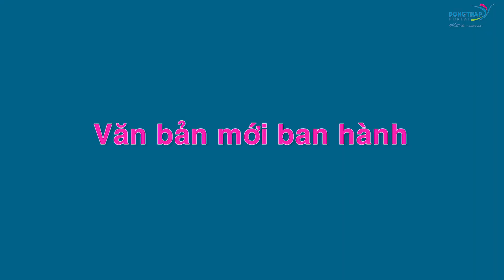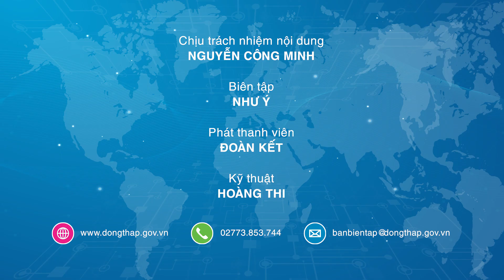Điểm tin online ngày 09/11/2021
Điểm tin online hôm nay có các nội dung đáng chú ý: Đồng Tháp - Prây Veng trao đổi, hợp tác thúc đẩy kinh tế biên giới; Tháp Mười tăng cường biện pháp phòng, chống dịch và khôi phục sản xuất; Triển khai chính sách hỗ trợ người lao động, người sử dụng lao động; Phê duyệt nhiệm vụ lập quy hoạch bảo quản, tu bổ Di tích Gò Tháp.